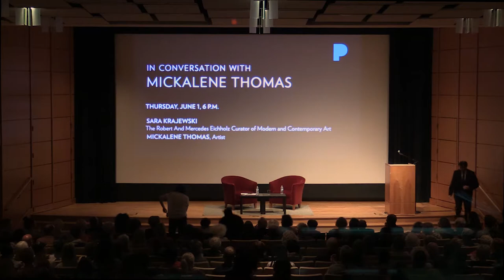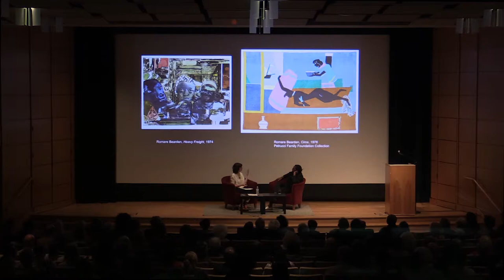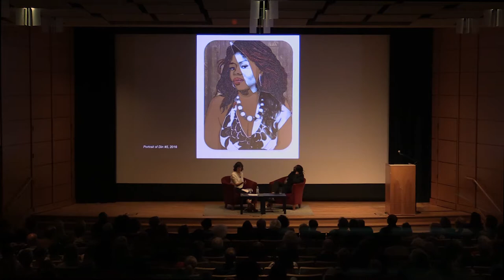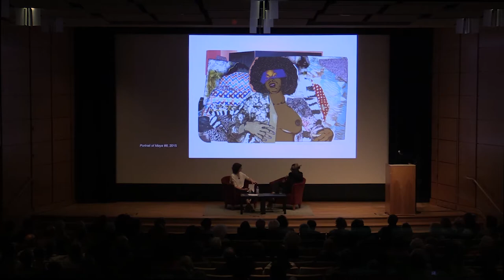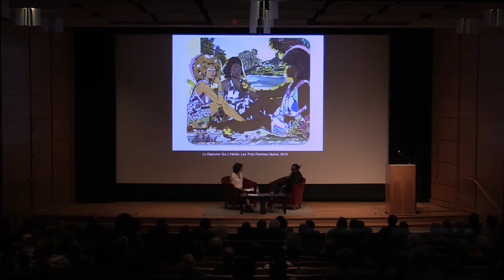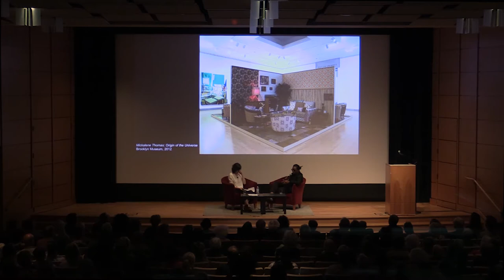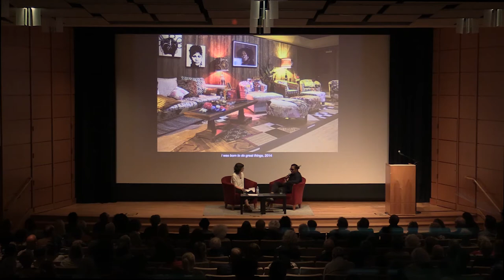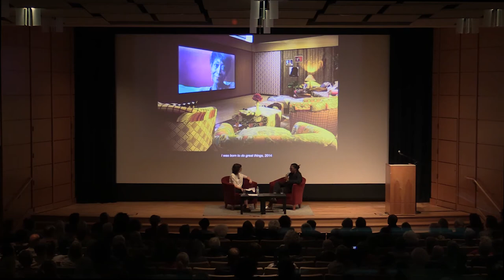In Conversation with Mickalene Thomas - June 01, 2017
Watch the June, 2017 conversation with former Portlander and acclaimed multidisciplinary artist and filmmaker Mickalene Thomas. Best known for large-scale portraits, landscapes, and interiors that combine art-historical, political, and pop-cultural references, Thomas’ work often investigates complex notions of femininity, beauty, and racial representation. Her work is part of significant permanent collections including The Museum of Modern Art, the Art Institute of Chicago, Whitney Museum of American Art, The Studio Museum in Harlem, and the Hammer Museum, among many others.

Mickalene's piece, Landscape Majestic (2011) was part of Portland Art Museum's recent exhibition, Constructing Identity.